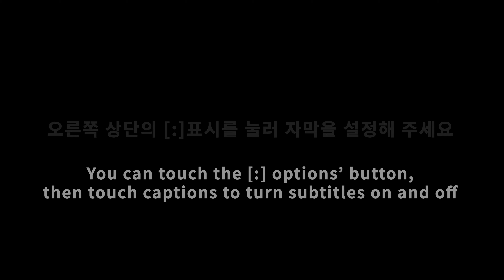ASMR 아이스크림 먹방ICE CREAM MUKBANG *CHOCOLATE ICE CREAM ,SHERBET ICE CREAM* EATING SOUNDS